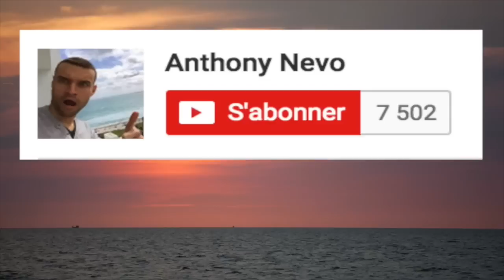Je STOP ce TRUC qui me rapportait 10.000€/mois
Dans cette vidéo je vous explique pourquoi j'ai stoppé un groupe privé et annulé tous les abonnements de ce groupe qui me rapportait pourtant près de 10.000€/mois. Privilégiez toujours votre bonheur les amis et mettez en place des choses qui vous rende heureux !
L'argent est certes important mes le plus important c'est vote bonheur ! Nouvelle vidéo de motivation inspirante !